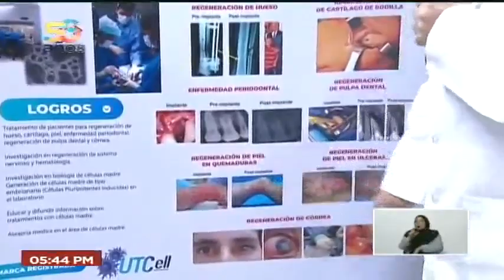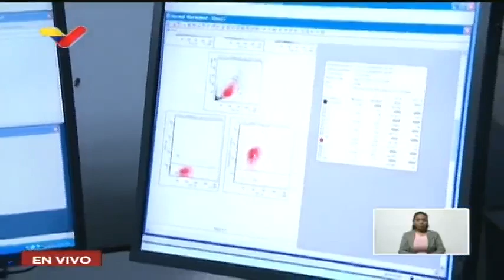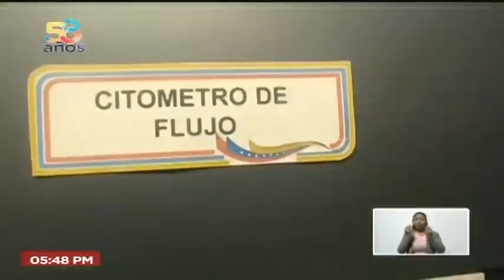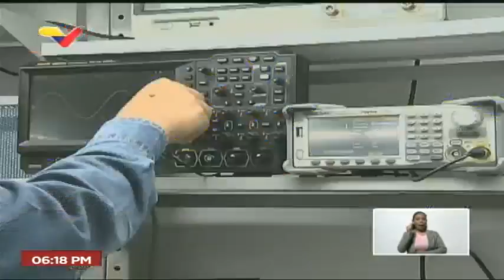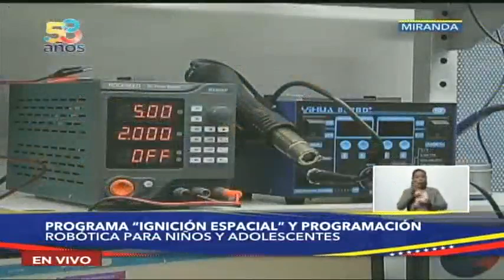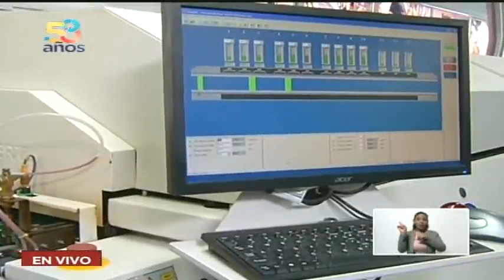Maduro en el IVIC: Investigación e Innovación para el buen vivir, acto completo, 24 agosto 2022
El Presidente de Venezuela, Nicolás Maduro, realiza un acto en el Instituto Venezolano de Investigaciones Científicas IVIC denominado "Investigación e Innovación para el buen vivir y la soberanía", mostrando diferentes logros a nivel técnico y científico del gobierno bolivariano. Acto completo el 24 de agosto de 2022.

USDT o Bitcoin (BEP20): 0xef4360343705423a24119205eeb1de2a10fd23f4

USDT (TRC20): TQJB86JZjF5Kt1C7f322aax4iyD6x65UcV

Petros: PFfDUW3cj1WD7cUPYg9MK2EtgG5nUgVzuc